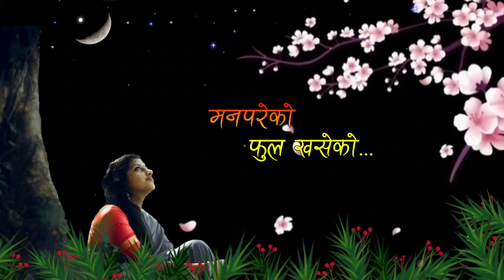Lok dhun manpareko fula khaseko || nepali copyright free folk tune